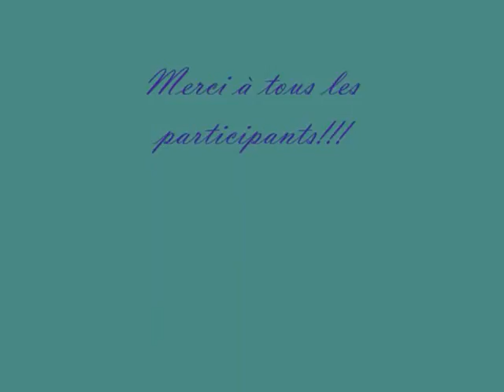Ranch El Ben 2013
Gang de l'aerwat au ranch El Ben au Lac des écorces 2013